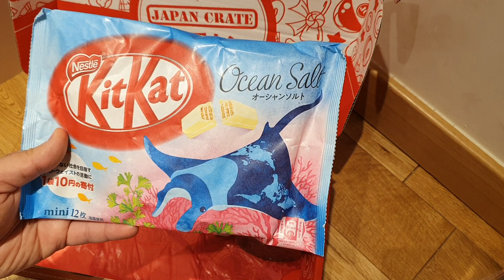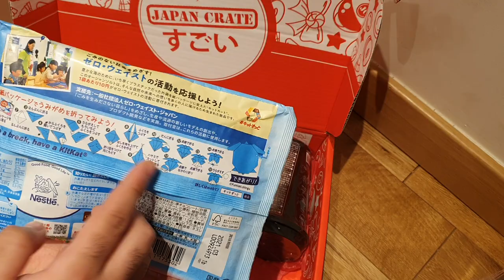June 2020 Japan Crate Unboxing : Sour Candies 🍋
This month we unbox the June 2020, Japan Crate Filled with all sorts of Japanese Treats , this crate is seemingly filled with sour stuff !
If you want next month's crate make sure you purchase before 20th June.

Due to the current situation in Japan ... mail can't be sent from Japan using Japanese Postal Service hence why there was a delay with previous crates. Japan Crate is now sending the crates Via Courier service like DHL.

Also back logged crates should be arriving , apologises for the wait guys !